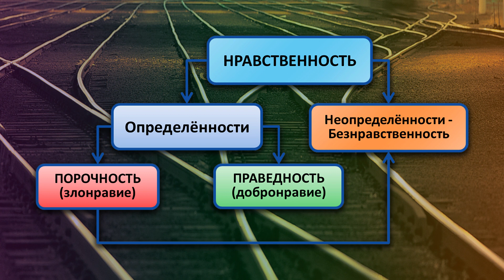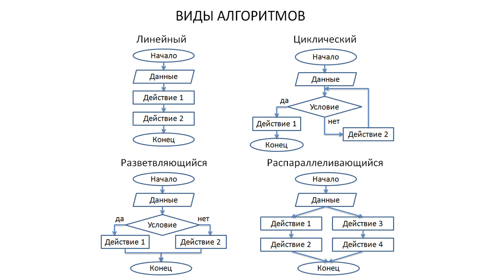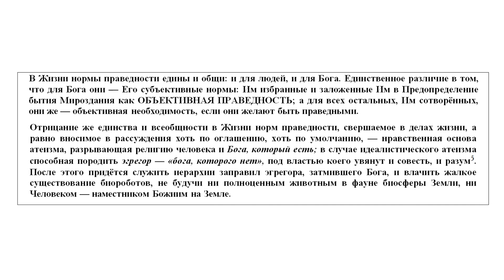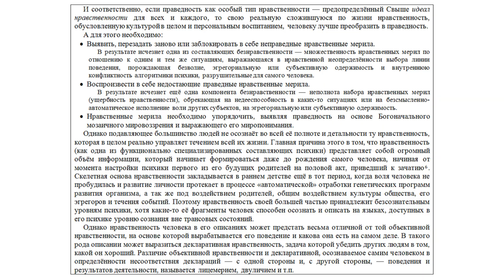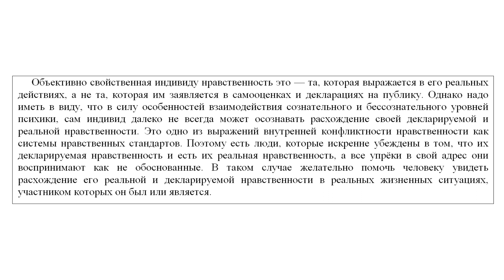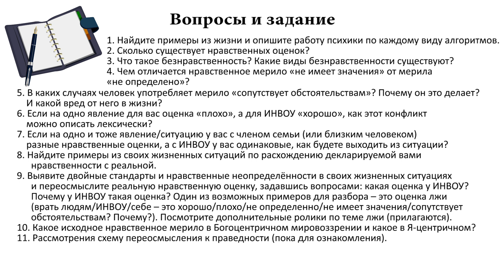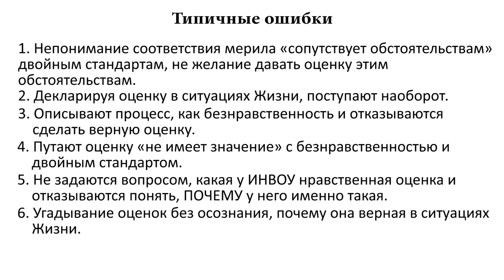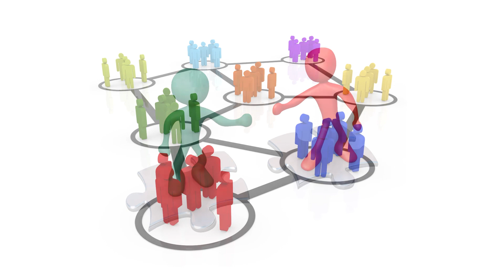Нравственность. Занятие №6 по самообразованию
В этом видеоролике мы рассмотрим такое явление как нравственность и её составляющие: добронравие (праведность), злонравие (неправедность), безнравственность и двойной стандарт, а так же предложим вам составить схему алгоритмики работы психики, соотнести с ней свои жизненные ситуации и научиться перезадавать нравственные мерила.